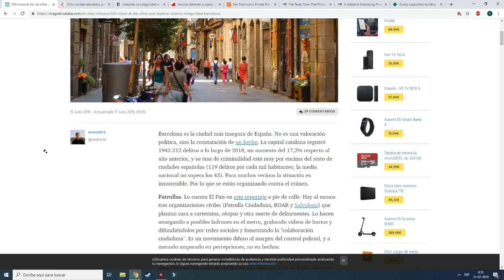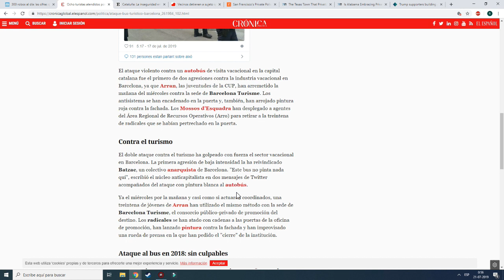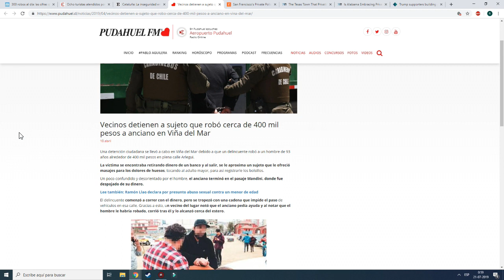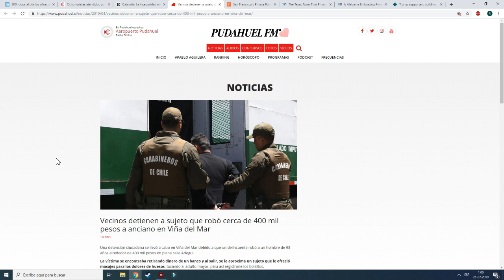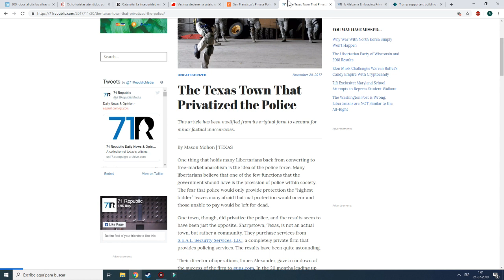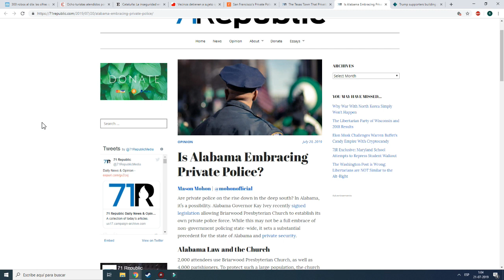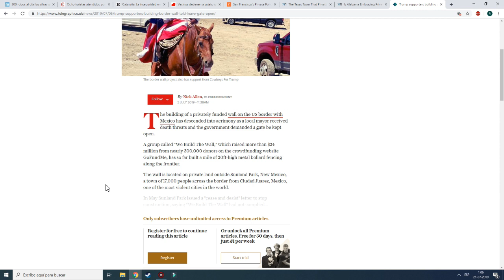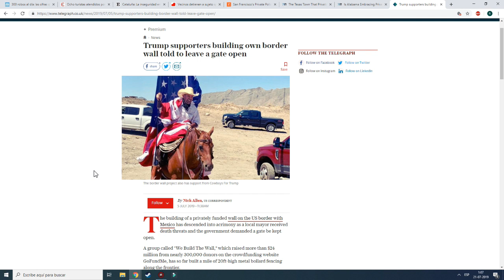¿Que ocurre cuando el estado no puede otorgarte seguridad?